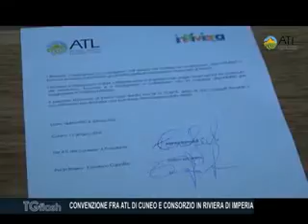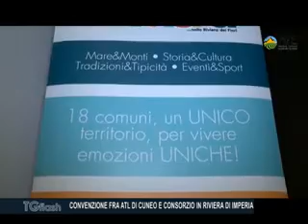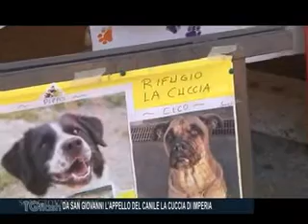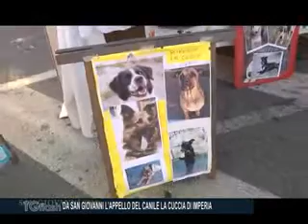TG FLASH MERCOLEDI' 20 GIUGNO 2018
POLVERE SOSPETTA, ALLARME ALLE POSTE DI VIA SPONTONE A IMPERIA
INCENDIO AL PORTONE DI VIA BELGRANO, PRESO IL RESPONSABILE
DA SAN GIOVANNI L’APPELLO DEL CANILE LA CUCCIA DI IMPERIA
CONVENZIONE FRA ATL DI CUNEO E CONSORZIO IN RIVIERA DI IMPERIA
BEGATO (GE): IL SINDACO INCONTRA GLI ABITANTI DELLA "DIGA"